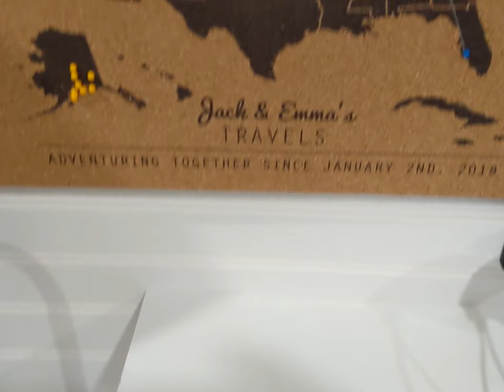Everyone Has A Story | Jack & Emma | Episode 1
This week Dustin and I wanted to shine some light on a couple friends we met on the road. If you watched our latest video "Hiking Angel's Landing," we introduce you to Jack & Emma. In this week's episode, we interview both of them on vanlife and what made them start this journey. As it turns out, everyone has a story ... This is Jack & Emma's!

**FOLLOW US**

We are Dustin and Tonya Johnson, husband and wife from Nebraska, who travel full-time in our self-converted skoolie, the Roadtrip N Venture Bus. We are currently in the process of converting another skoolie to make our permanent home on wheels. We love the minimalist lifestyle and the opportunity travel brings to explore this beautiful world while meeting people along the way

We post new videos every Sunday about our hiking adventures, our normal day-to-day life, how we live a healthy lifestyle on the road, plus tips and tricks to share with those of you who are looking to live a nomadic/minimalist lifestyle … and let’s now forget our current bus build project.